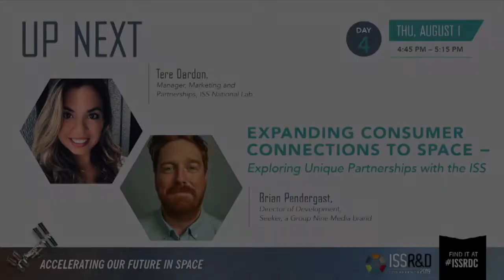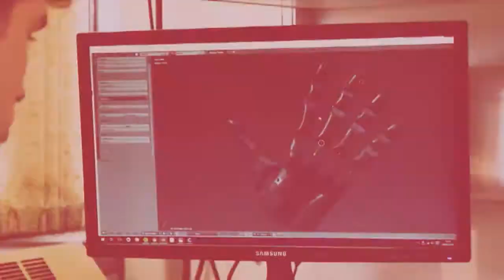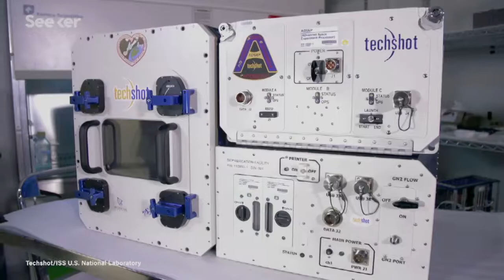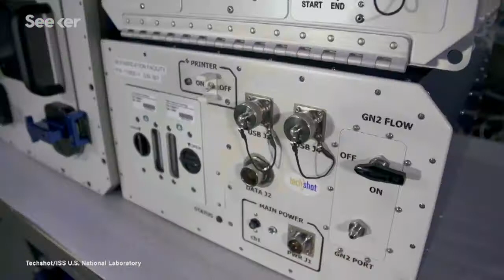ISSRDC 2019: Expanding Consumer Connections to Space Exploring Unique Partnerships with the ISS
This session will focus on how the unique nature of the ISS is enabling exciting content that is viewed by millions of people across the world. Panelists will discuss why there is a drive to highlight space and how these unique stories can excite the general public and influence future research on the space station.